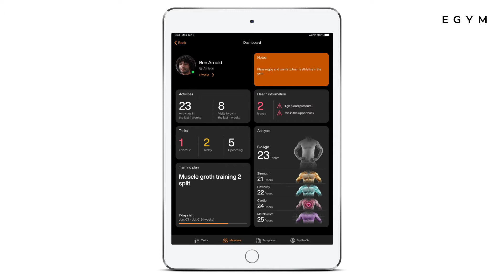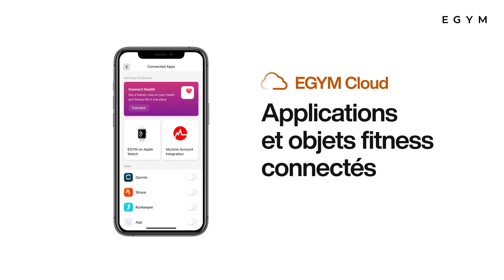Le BioAge d’EGYM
Pour que les adhérents puissent comprendre les conséquences positives de leurs exercices sur leur forme physique et leur santé, il est essentiel d’offrir une visibilité de leurs progrès afin de leur permettre de rester motivés plus facilement. Le BioAge d’EGYM est un indicateur de forme et de santé complet qui tient compte d’une multitude de mesures converties en un BioAge facile à comprendre, qui peut être comparé à l’âge physique d’un adhérent.